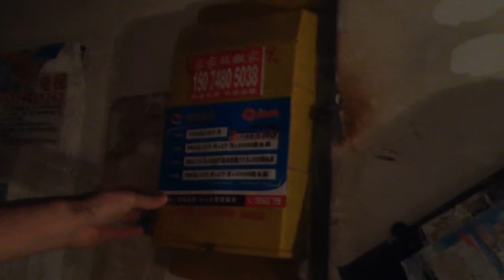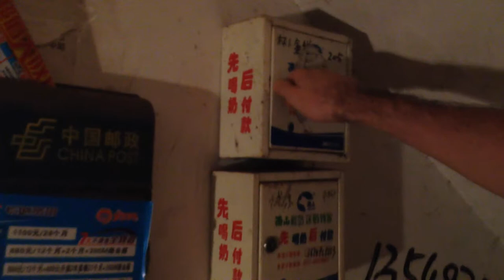Mailbox by private companies in China housing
Private companies install their mailbox in order to deliver their products to housing: milk, newspaper, water bills...